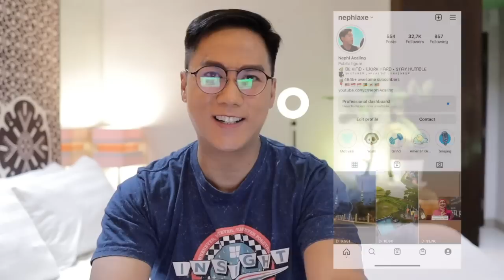Maria Clara At Ibarra: Blood Moon (Episode 26) | REACTION